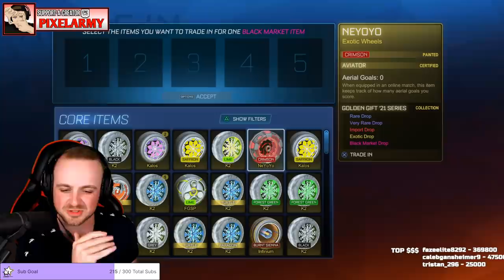IT'S A NEW PAINTED MAINFRAME RECORD! TRADING UP 200 EXOTICS ALL TO BLACK MARKETS IN ROCKET LEAGUE!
🔥 Be sure to use code "PIXELARMY" in the Rocket League Item Shop! [AD]

[PERFECT for beginners/intermediate traders & if you're new to the game!]

💰 Like Trading? 💰 Get yourself a FREE share worth up to £100 by downloading Trading 212 (for free) using this link!